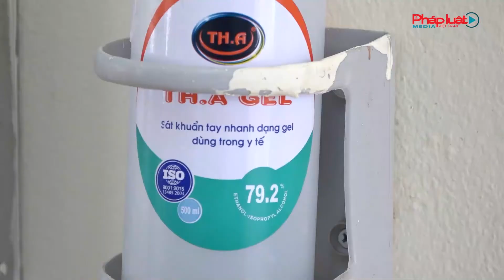Thanh Trì - Hà Nội: Trường THCS Thanh Liệt khai giảng năm học mới 2020 - 2021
Sáng nay ngày 5/9 các trường học trên cả nước đã đồng loạt tổ chức lễ khai giảng năm học mới 2020 – 2021. Hòa cùng niềm vui “ngày hội toàn dân đưa trẻ đến trường”  trường THCS Thanh Liệt – Thanh Trì Hà Nội cũng đã tổ chức lễ khai giảng năm học mới 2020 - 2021.